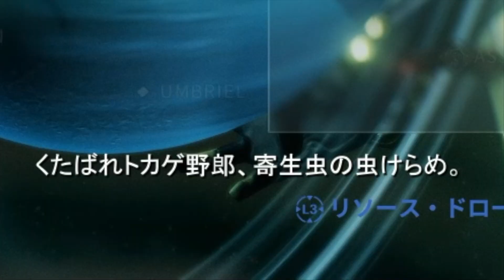【WARFRAME/ソロソーティー実況】「2019/03/05(火)編!!! 上がって堕ちてまた昇る」【はぴねす/HappinessDark】